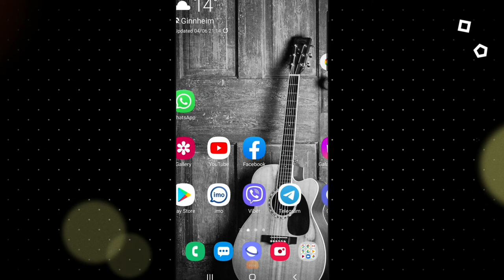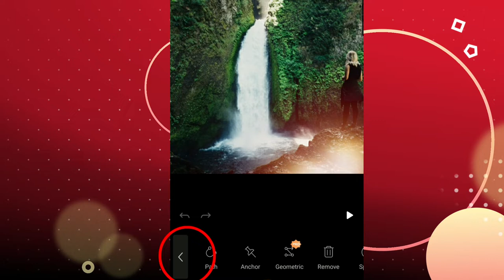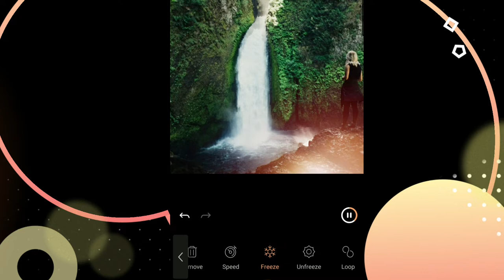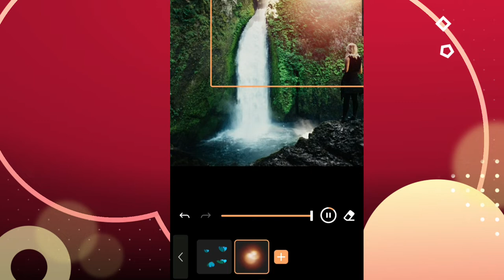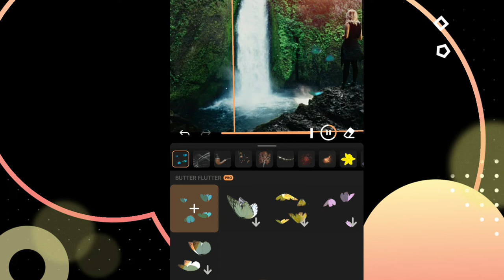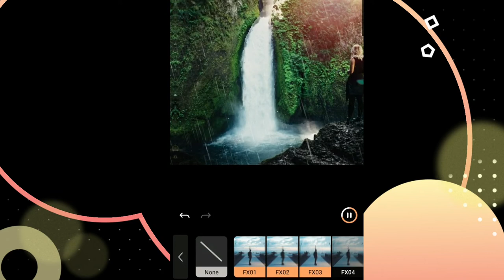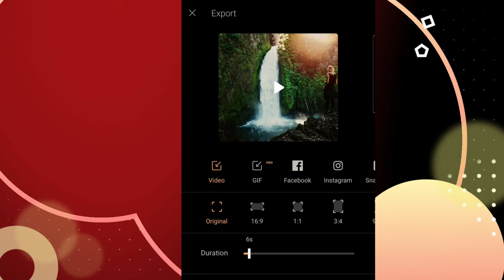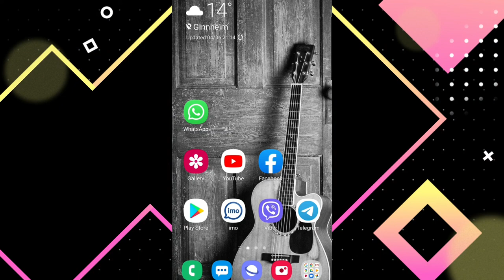How to add motion in photo-How to add motion in Picture - Motion Picture -የሚገርም አፕ ፎቶ እንቅስቃሴ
አዲሱ የዩቱብ ቻናሌ እነሆ ! በዚህ ቻናል ላይ የተለያዩ የ ግራፊክስ ዲዛይነር ትምህርቶች:የ ጀርመንኛ ቋንቋ እንዲሁም ሌሎች አዝናኝና ትምህርት ሰጪ ቪዲዮዎች ይለቀቃሉ።
 አዳዲስ ቪዲዮዎች በሚለቀቁበት ጊዜ ወዲያው እንዲደርሶ ሰብስክራይብ ያድርጉ ።Bless you all !!